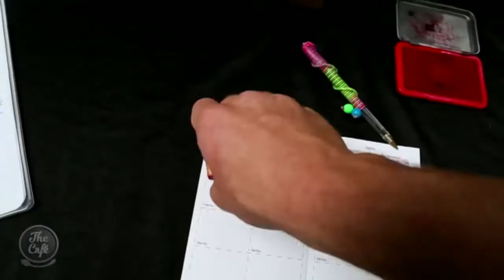We talk about Spain's Camino Trail and the group that will walk it to raise money for Kiwi kids